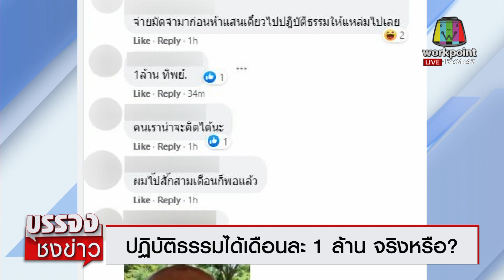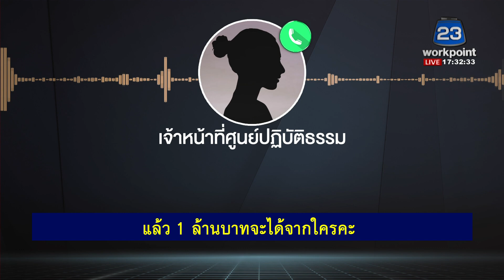ไปปฏิบัติธรรมได้เดือนละ 1 ล้าน จริงหรือ? l บรรจงชงข่าว l 15 ต.ค. 2564